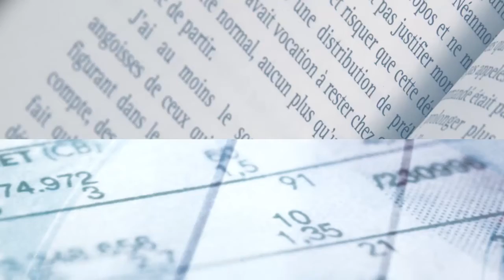Ardavan Amir Aslani, Le retour de l'Iran, une future puissance économique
Xerfi Canal TV a reçu Ardavan Amir-Aslani, Avocat au Barreau de Paris et Associé Cohen Amir-Aslani, dans le cadre de son ouvrage "Iran, le sens de l'Histoire".